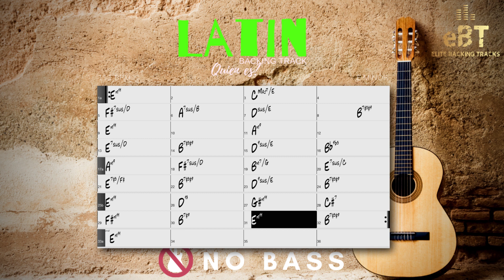"Quien Es?" LATIN STYLE BACKING TRACK IN E MINOR! [NO BASS]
This latin style jam track is perfect for intermediate and advanced players, as it offers an intricate chord progression backed by some vivid latin rhythms.